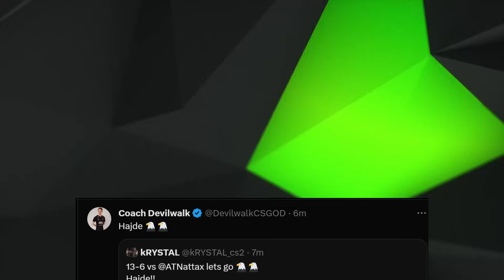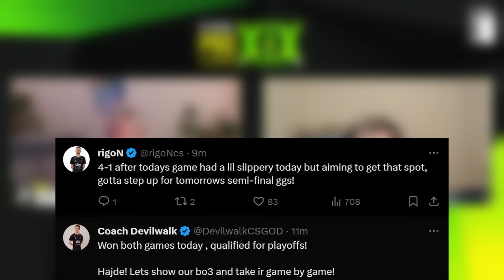GUILD EAGLES vs ALTERNATE ATTAX & SAMPI - EPL NC QUALIFIER - HIGHLIGHTS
Group games for Guild Eagles, ALTERNATE aTTaX and Sampi in the ESL Pro League Season 19 NC Europe Qualifier.

guild eagles guild bad news eagles bne highlights csgo cs2